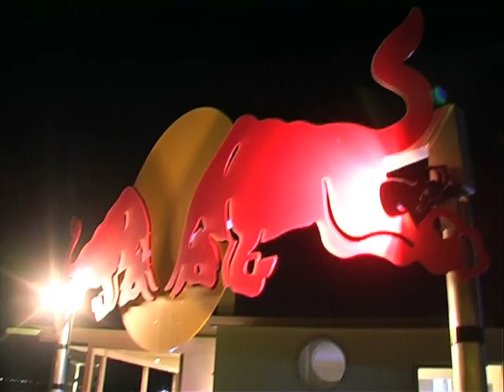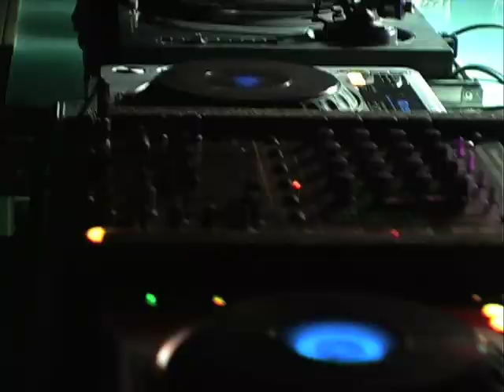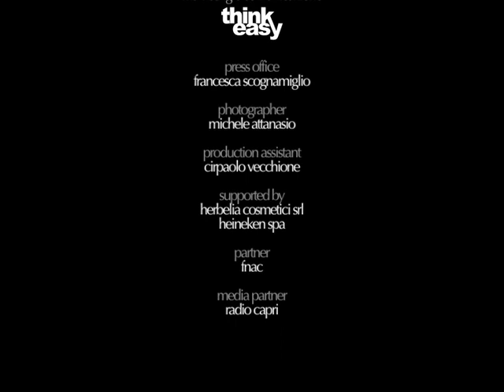Dixon Dj \ Sonar Kollectiv \ in Naples @ Nabilah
NAPLES 2007 MAY 18 @ NABILAH

production assistant \ Cirpaolo Vecchione

director \ Massimo Ferrara
cinematographer \ Vincenzo Pascolo
video editor \ Andrea Malpede